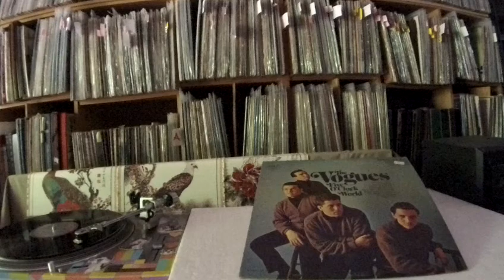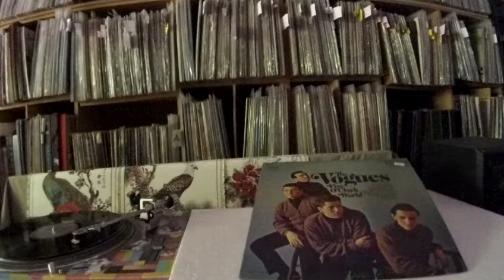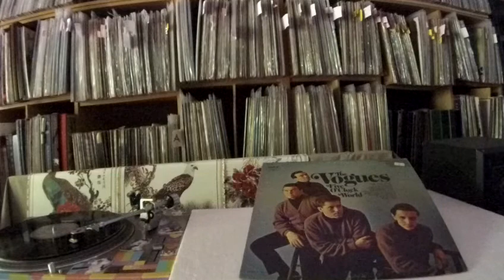The Vogues -- Make The World Go Away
PICKWICK  SPC-3188